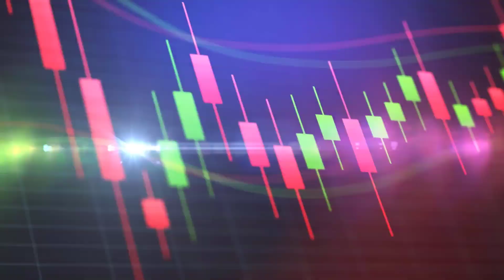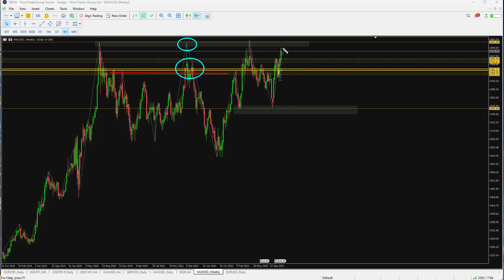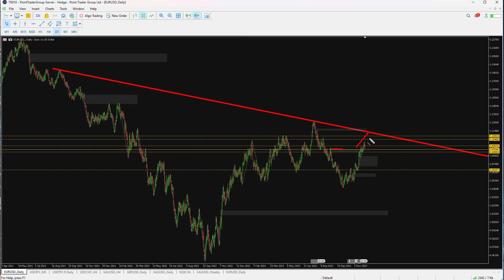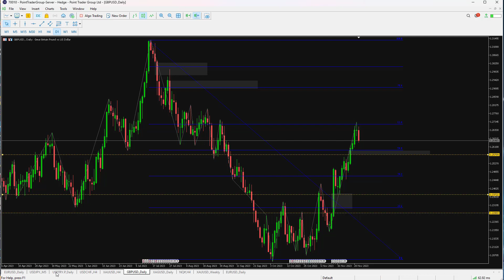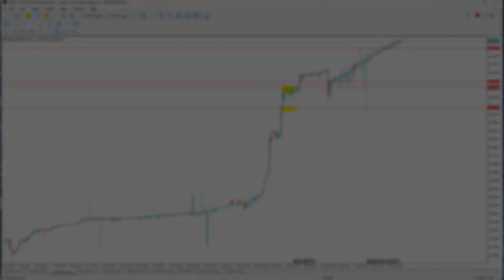التحليل الفني وأهم الفرص 30 نوفمبر2023 | Point Trader Group